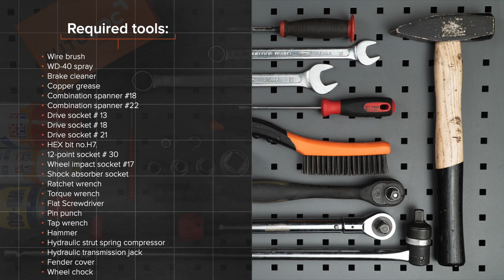Hvordan bytte fremre fjærbein der på VW GOLF 4 (1J1) [AUTODOC-VIDEOLEKSJONER]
Hvordan bytte fremre fjærbein på VW GOLF 4 (1J1) 1.6 Hatchback 08.1997–06.2005 [AUTODOC-VIDEOLEKSJONER]

Fjærbein for kjøretøyet AUDI A3 Hatchback (8L) (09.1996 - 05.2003) /  SEAT Leon I Hatchback (1M, 1M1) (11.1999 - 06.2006) /  SEAT Toledo II Saloon (1M, 1M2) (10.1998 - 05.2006) /  SKODA Octavia I Hatchback (1U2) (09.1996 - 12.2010) /  VW Bora Saloon (1J, 1J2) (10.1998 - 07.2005) bør som regel erstattes i én og samme prosedyre. Det er imidlertid noen små forskjeller, på grunn av spesifikke egenskaper ved kjøretøyets design.

🔝 De beste merkene som produserer fjærbein: MONROE, STARK, KYB, SACHS, RIDEX

Alle video- og PDF-veiledninger om utskifting av deler i BMW 330i: last ned og se på AUTODOC CLUB